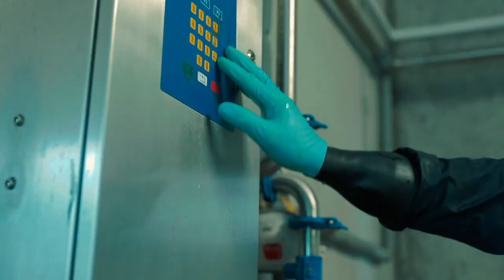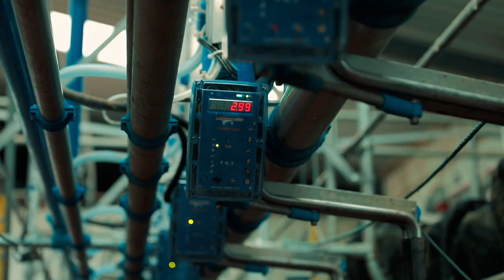Farmer Francis Nolan Discusses FarmGen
Dairy farmer Francis Nolan from Co. Kilkenny discusses what the installation of the FarmGen Solar Power Bundle means for his farming enterprise and his family.

This state of the art technology helps farmers grow their business sustainably into the future by reducing their carbon footprint and bills, along with improving energy efficiency on farm.